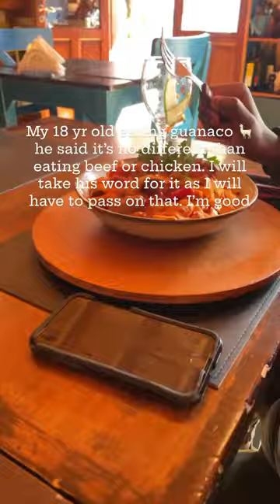Would you Guanaco? Just pass me the wine and beef please and thanks